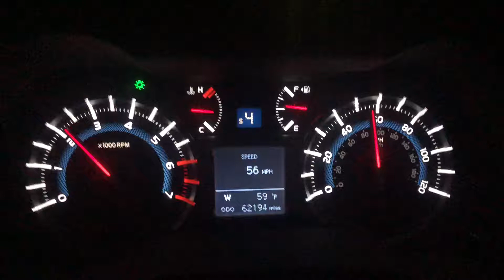Pumpkin Snorkel In Action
Showing the pumpkin snorkel while doing speeds of 50mph. I have had no issues at even 80mph. See my other video on how to create this.